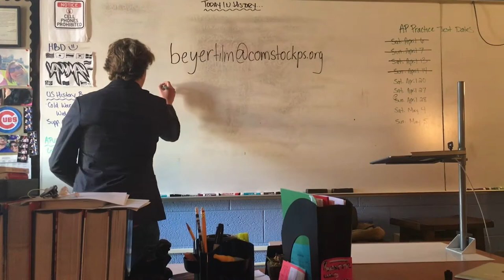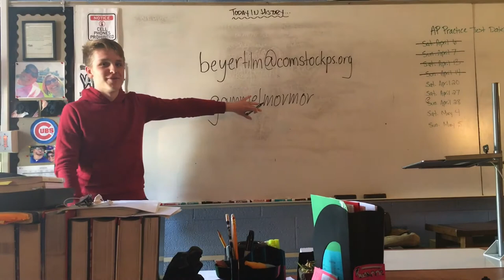Comstock High School Announcements - April 17, 2019